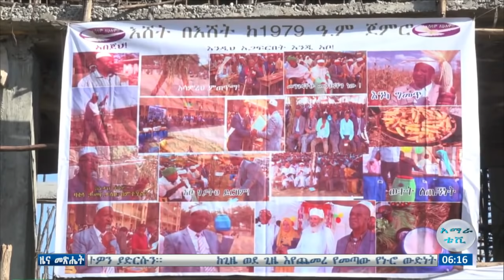ዓመታዊው የኮምቦልቻ አካባቢ የእሸት በዓል ‹ባዲገዝ›